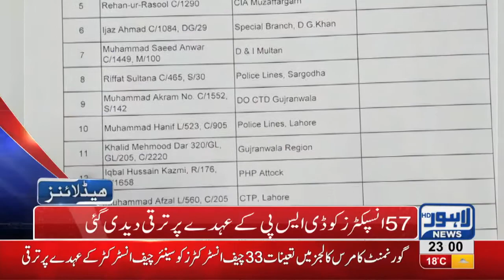11 PM Headlines Lahore News HD – 4th December 2018